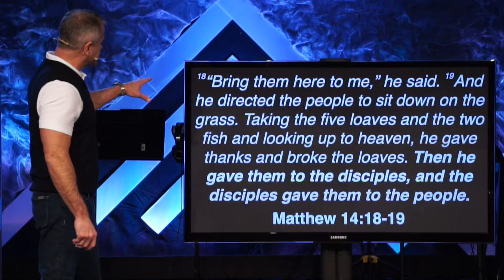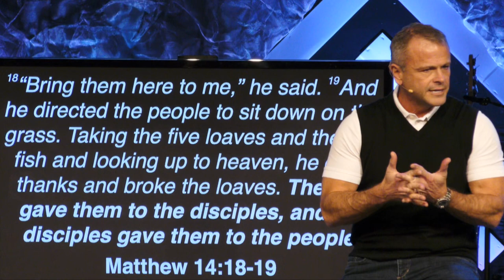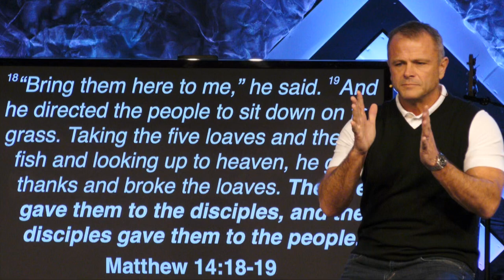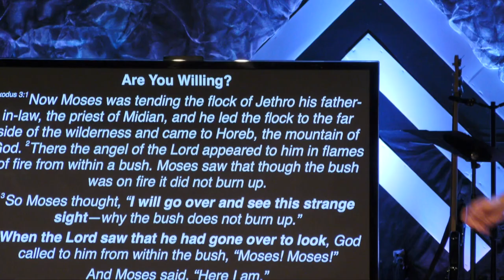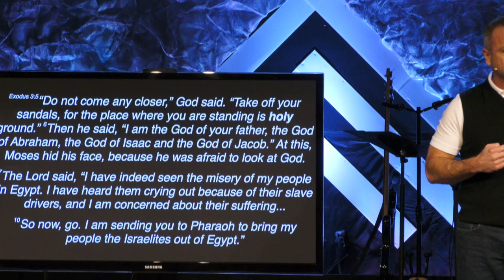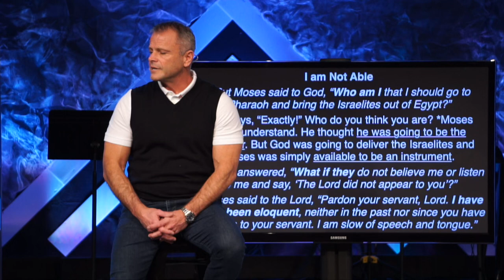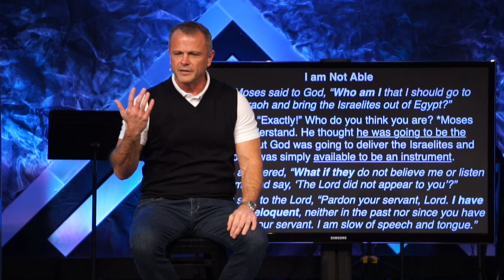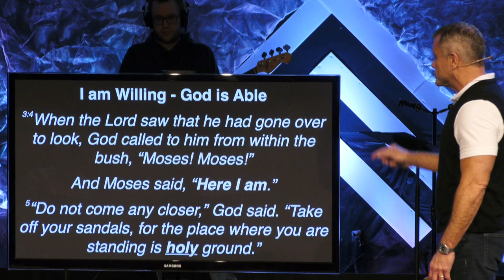Sermon - A Generous Life: Part 6 - 3/12/23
Able To Be Willing?
A Generous Life:
Is An Available Life
Matthew 14:18-19 & Exodus 3-4
Pastor Rick Melick
3/12/23